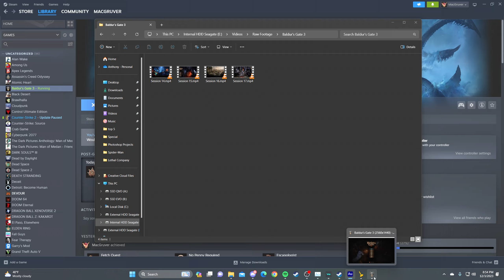oh... ok. - Baldur's Gate 3 - Part 18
maybe i deserve this

Baldur's Gate 3 is a role-playing video game developed and published by Larian Studios. It is the third main game in the Baldur's Gate series, which is based on the Dungeons & Dragons tabletop role-playing system. A partial version of the game was released in early access format for macOS, Windows, and the Stadia streaming service, on 6 October 2020. The game remained in early access until its full release on Windows on 3 August 2023. macOS and PlayStation 5 versions are scheduled for release on 6 September 2023, and the Xbox Series X/S version is planned for 2023. The Stadia version was cancelled following Stadia's closure.

Baldur's Gate 3 was acclaimed by critics, who praised the gameplay, narrative, amount of content, and player choice.

Baldur's Gate 3 is a role-playing video game that offers both a single-player and cooperative multiplayer element. Players can create one or more characters and form a party along with a number of pre-generated characters to explore the game's story. Optionally, players are able to take one of their characters and team up online with other players to form a party. Like previous games in the Baldur's Gate series, Baldur's Gate 3 has turn-based combat, similar to Larian's earlier games Divinity: Original Sin and Divinity: Original Sin II; all combat is based on the D&D 5th Edition rules.

The game is set in 1492 DR, over 120 years after the events of Baldur's Gate II: Shadows of Amn and months after the events of Baldur's Gate: Descent into Avernus. It features a branching plot typical of CRPG's where the main beats of the story stay mostly the same no matter the players' choices, but with considerable variation in the details, especially concerning the numerous side quests. The player can, at the beginning of the game, either create an original character who is essentially a "blank slate" in terms of back story, or choose one of seven pre-made "origin characters".

The original Baldur's Gate game was developed by BioWare and Black Isle Studios, and published by Interplay Entertainment in 1998. The game used a licensed version of the Dungeons & Dragons (D&D) rule set, specifically in the Forgotten Realms setting. The game's success led to a sequel, Baldur's Gate II: Shadows of Amn, and its expansion pack, as well as Icewind Dale and its sequel, and finally, Planescape: Torment. Black Isle Studios began work on a further sequel, Baldur's Gate III: The Black Hound, in 2003, but Interplay faced significant financial crisis that year and shut down Black Isle, cancelling the game. Interplay lost the license to make D&D video games to Atari in 2008.[dubious – discuss] Atari later[dubious – discuss] released Neverwinter Nights and its sequel, Neverwinter Nights 2. Wizards of the Coast had acquired ownership of the Dungeons & Dragons franchise as part of their purchase of TSR in 1997, and had been making updates to the core rule sets over the previous years. The new sequel from Larian Studios has no connection to the cancelled Baldur's Gate III: The Black Hound.

The series' intellectual property (IP) had been sought after by multiple developers. This includes Brian Fargo, the founder of both Interplay and inXile Entertainment, as well as Feargus Urquhart of Obsidian Entertainment, who were seeking the IP rights for at least a decade. Larian Studios was interested in making a sequel in the Baldur's Gate series for some time, having first approached Wizards of the Coast after their release of Divinity: Original Sin around 2014. At this time, Wizards of the Coast felt the studio was still too new to the industry to be trusted with the Baldur's Gate license. Larian then developed Divinity: Original Sin II, which was released in September 2017. Pre-release materials related to the game impressed Wizards of the Coast, so they contacted Larian to ask if they still had interest in Baldur's Gate 3. Larian accepted, and while working to wrap up the release stage of development for Divinity: Original Sin II, a small group gathered to develop the design document to present to Wizards of the Coast with their ideas for the new Baldur's Gate.

SOCIALS 😏🥱🤳